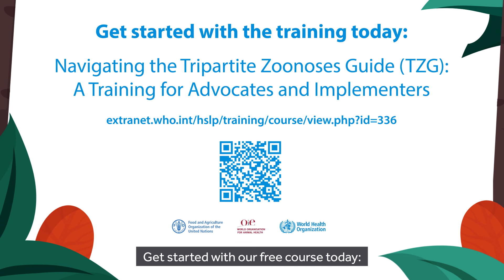Navigating the Tripartite Zoonoses Guide (TZG): A Training for Advocates and Implementers